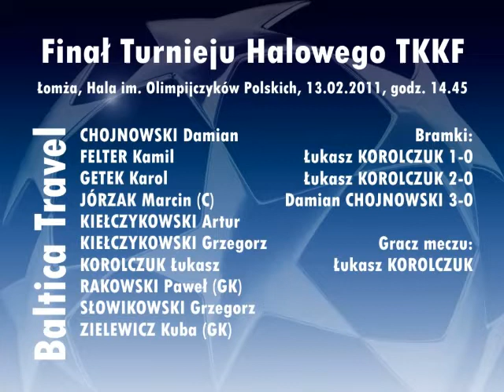Baltica Travel - Grot Mały Płock 3:0, 13.02.2011, Turniej TKKF: finał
Baltica Travel - Grot Mały Płock 3:0
niedziela, 13 lutego 2011, godz. 14.45
Bramki: 1-0 Korolczuk, 2-0 Korolczuk, 3-0 Chojnowski
Asysty: 1-0 Chojnowski, 2-0 Jórzak, 3-0 (brak)
Baltica Travel: Kuba Zielewicz (Paweł Rakowski) - Damian Chojnowski, Kamil Felter, Łukasz Korolczuk, Artur Kiełczykowski, Grzegorz Kiełczykowski (Marcin Jórzak, Karol Getek, Grzegorz Słowikowski)
Gracz meczu: Łukasz Korolczuk